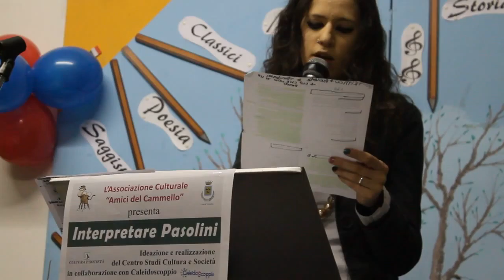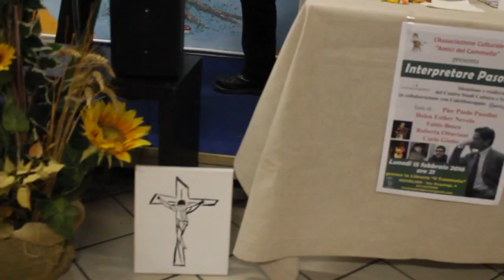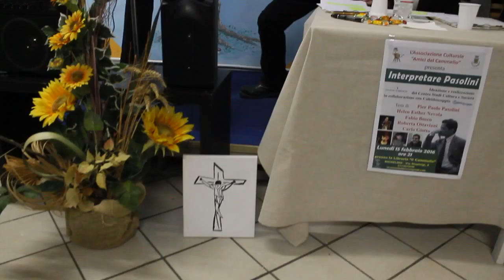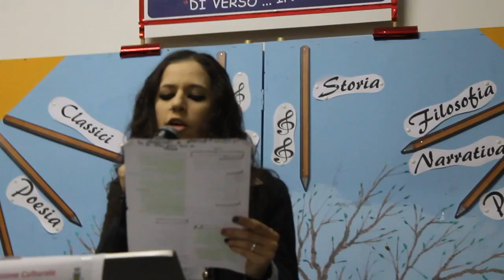CaleidoScoppio - Interpretare Pasolini 4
CaleidoScoppio in "Interpretare Pasolini" - reading

Helen Nevola e Fabio Bosco interpretano testi autorali e di Pier Paolo Pasolini.

15/2/16, Libreria Il Cammello (Nichelino - To)
in collaborazione con Centro Studi Cultura e Società

Testi:
Provate a stendermi - Helen Nevola